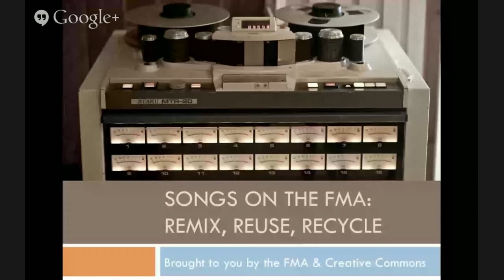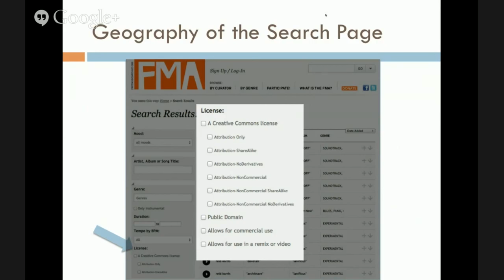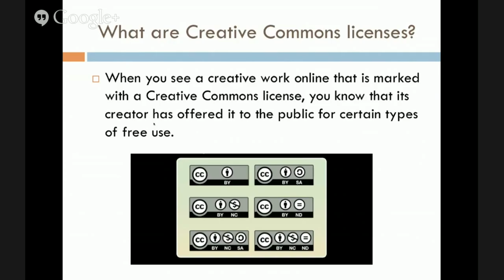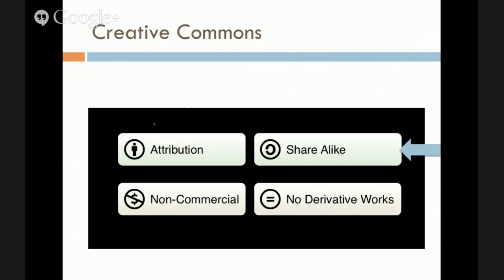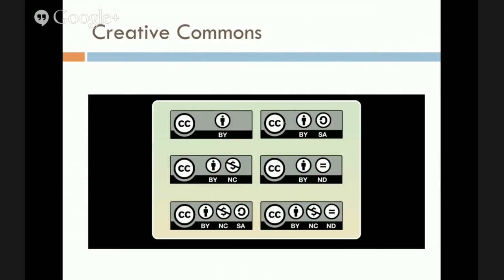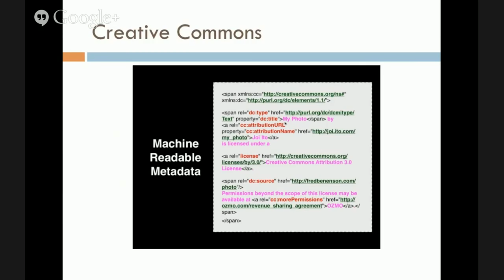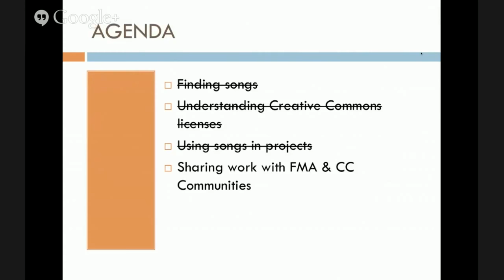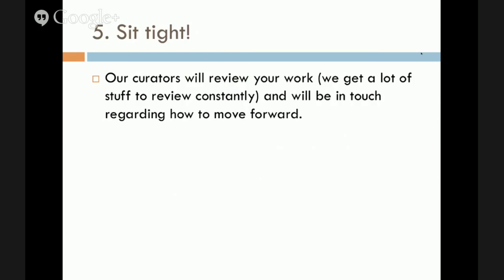Webinar: Music for Musicians with Eric Steuer of Creative Commons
A session with Cheyenne and Eric to discuss the ins and outs of using Creative Commons-licensed work in audio and multimedia projects, podcasts, and how to submit your work to the FMA.

This webinar was made possible in part by the National Endowment for the Arts.